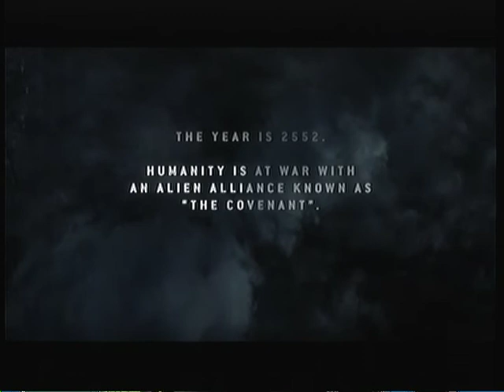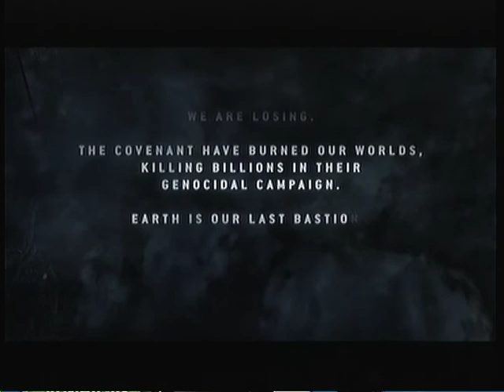(1) ODST "Prepare To Drop" and "Mombasa Streets" (Legendary Campaign 0.1 and X.1)